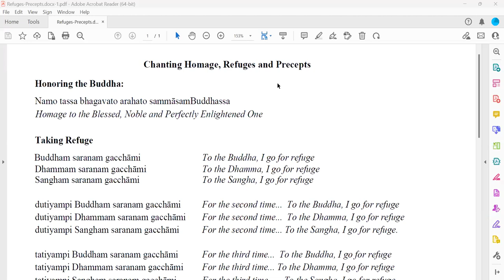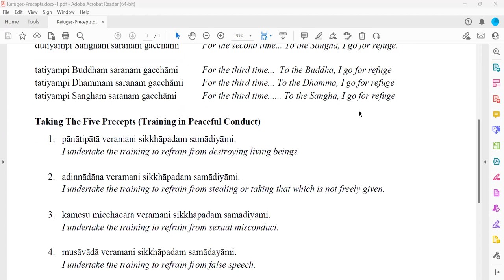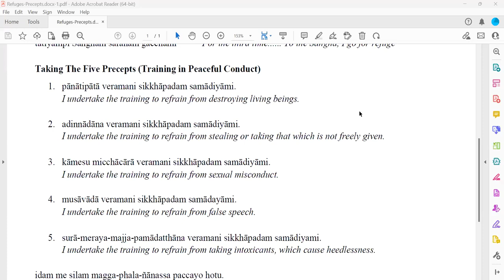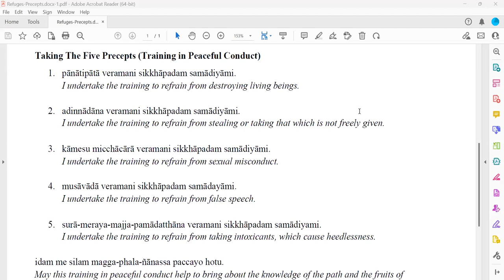Satipatthana. The Five Aggregates: body — Sunday Sangha (2023-05-07)